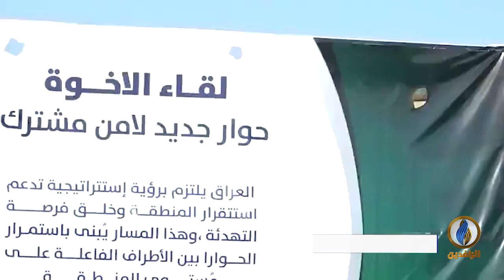تقرير إخباري.. قمة ثلاثية بين الكاظمي والعاهل الأردني والرئيس المصري في بغداد